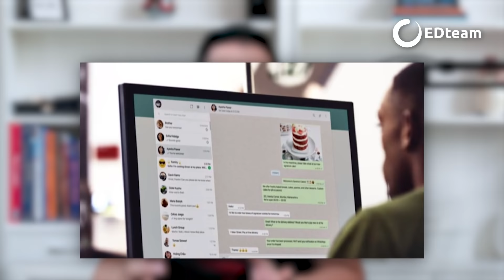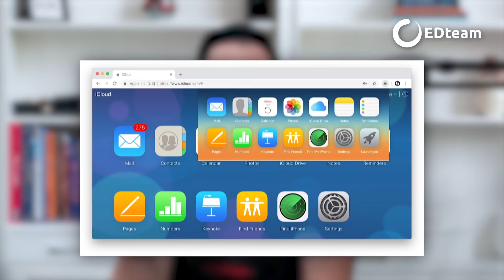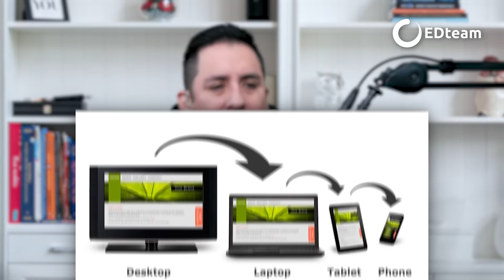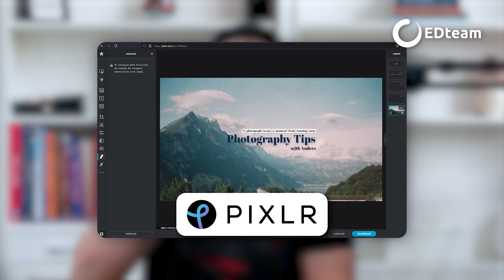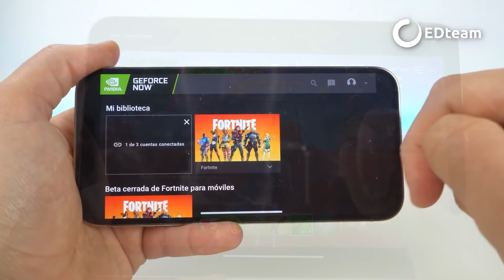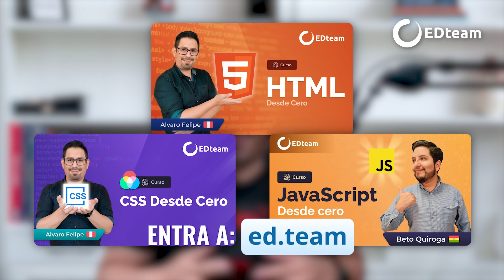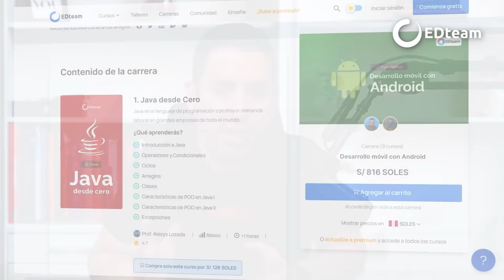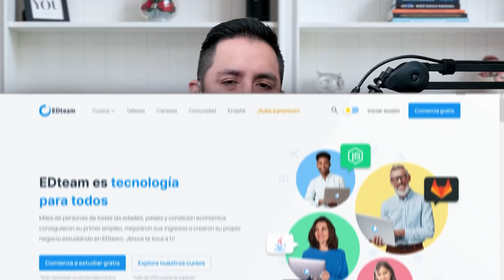¿Por qué el desarrollo web nunca va a morir?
Amazon anunció que sólo se podrán comprar libros en Kindle vía web, porque Google prohibió que las apps cobren por otros medios ¡Igual que Apple! Esas son las limitaciones de las apps, pero en pleno 2022 vemos cómo sale a relucir el poder de la web, y se demuestra una vez mas que es la verdadera multiplataforma. ¿Quieres más razones para convencerte de estudiar desarrollo web? ¡Quédate porque en este video te las damos todas!

🎉 ¡CURSOS NUEVOS DE LA SEMANA!
1. Bases de datos SQL con Oracle Database
2. Email marketing: ¿Cómo vender más con el correo electrónico?

⌚ Timeline:
00:00 - Introducción
02:11 - De la Web a las Apps
03:21 - El precio de las Apps
07:52 - La web
09:09 - Deja tu huella en el mundo (Promo Profesores)
10:58 - La Web 3
13:04 - Tienes que aprender Desarrollo Web

EDteam, cursos de tecnología para todos. Comienza a estudiar gratis en 💻 y NoTeDetengas
🌎 100% de raza latina | 100% Remotos (6 años)